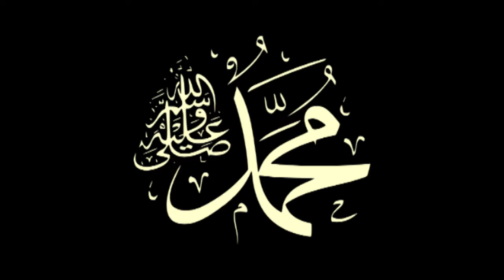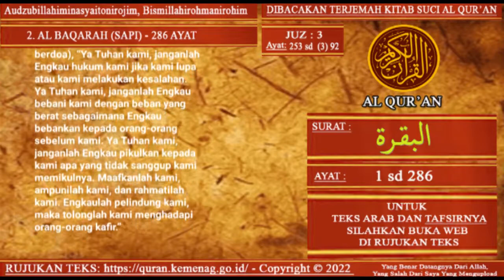Dibacakan Terjemah Al quran Surat Al Baqarah Ayat 1 sampai Ayat 286 (Terjemah Lengkap)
Terjemah Al quran Surat Al Baqarah Ayat 1 sampai Ayat 286 (Terjemah Lengkap)

Surat Al Baqarah adalah surat kedua dalam Al Quran yang terdiri dari 286 ayat. Berikut adalah topik utama yang dibahas dalam surah ini:
1. Pentingnya iman kepada Allah, Nabi, dan hari kiamat.
2. Catatan sejarah Nabi Adam, Ibrahim, Musa, Dawud, Sulaiman, dan lainnya.
3. Pedoman tentang cara bertingkah laku dalam masyarakat, termasuk hukum yang berkaitan dengan perkawinan, perceraian, waris, dan keadilan.
4. Kewajiban untuk melakukan shalat (sholat) dan puasa selama Ramadhan.
5. Kisah Bani Israel dan ketidaktaatan mereka terhadap perintah Allah.
6. Kisah durhaka setan terhadap perintah Allah untuk sujud kepada Adam.
7. Larangan riba (riba atau bunga) dan perjudian.
8. Pentingnya mencari ampunan dan taubat dari Allah.
9. Konsep jihad dan kewajiban membela diri dan keimanan.
10. Pentingnya menunjukkan kebaikan dan amal kepada orang lain.
11. Gambaran orang munafik dan ciri-cirinya.
12. Pentingnya mengikuti petunjuk Allah dan menjauhi kekafiran dan kemaksiatan.
13. Gambaran mukmin sejati dan ciri-cirinya.
14. Peringatan akibat kemaksiatan dan janji pahala ketaatan kepada Allah.